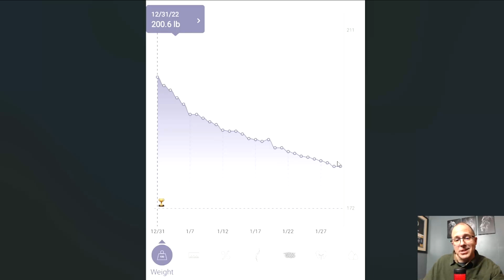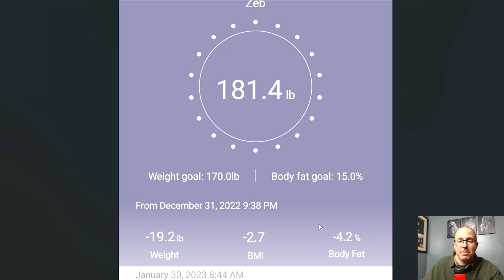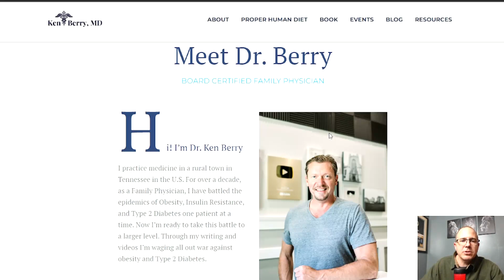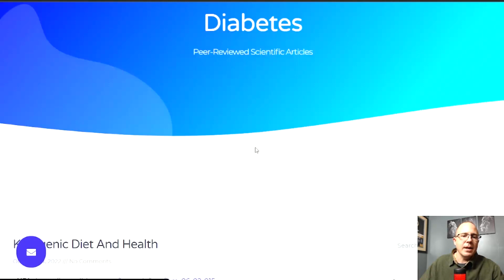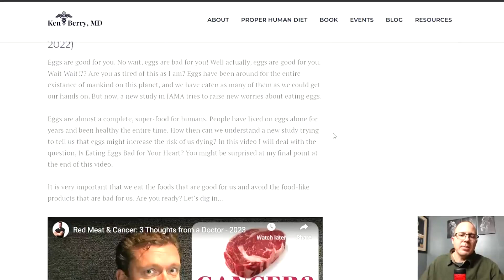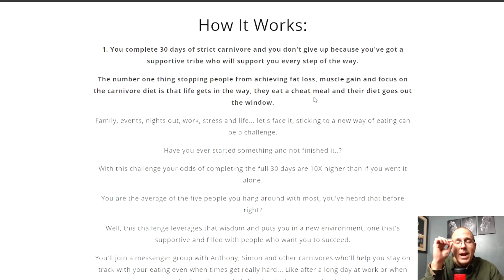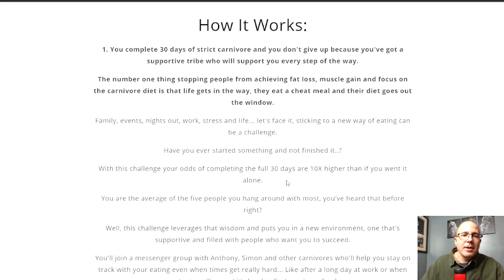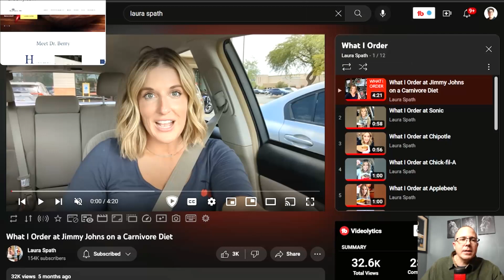30 Day Carnivore Diet Results 47 yr Old Dad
👨‍⚕️ Doctors referenced:
Dr. Ken Berry, Dr, Shawn Baker, Dr Andrew Chaffee

My wish for you is that you take MASSIVE action and start today!
Again guys my main goal is to help you figure this stuff out!